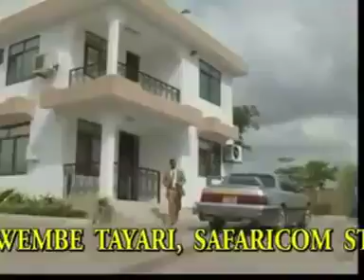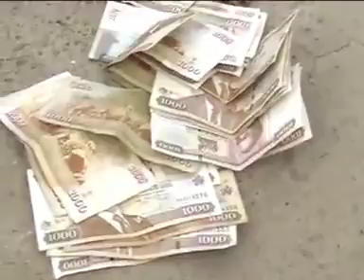April 14, 2021